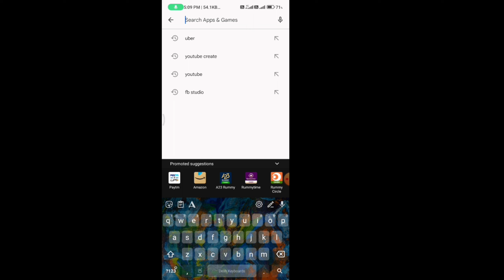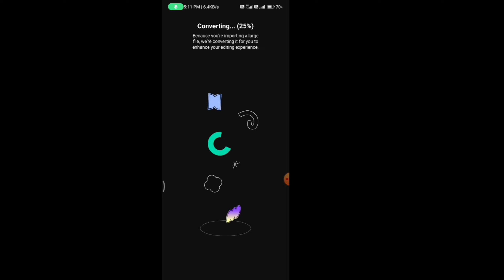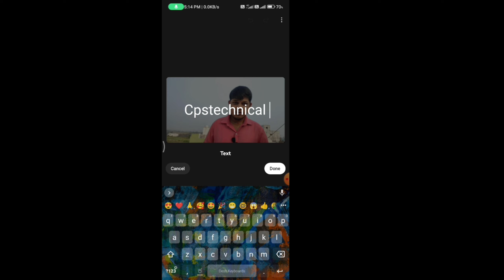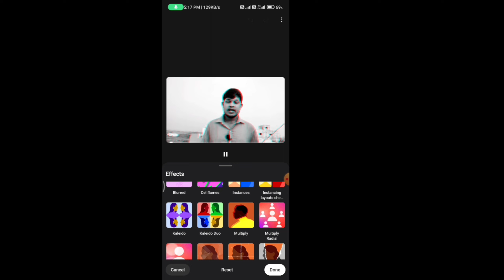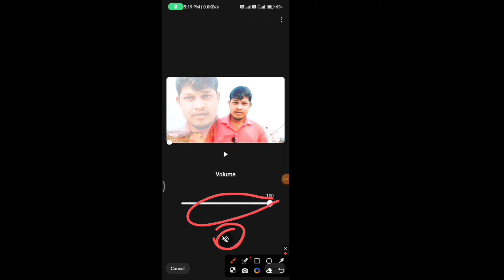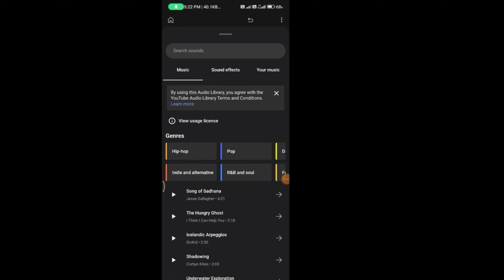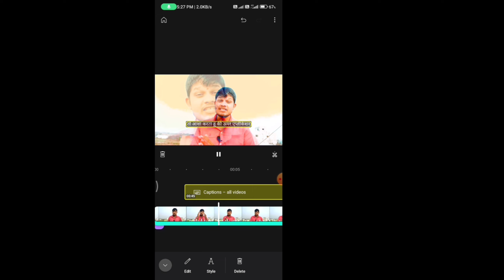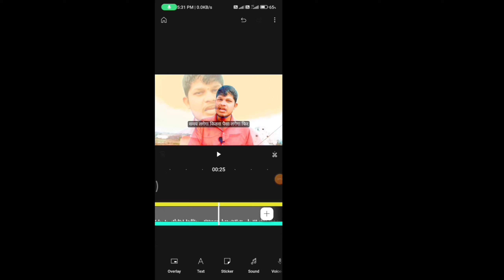How to use youtube create app in 2023||2023 में यूट्यूब क्रिएट ऐप का उपयोग कैसे करें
video editing Instagram
youtube create app kaise use kare
kimaster video editing song
change
kinemaster video editing kaise kare
youtube create app se video editing kaise kare
withoutwatermarkkinemasterkaised ownloadkare
watermark kaise hataye
how to remove kinemaster logo in
telugu
ownloadkaren
kinemaster logo remove tamil
kinemaster ka logo kaise hataye 202
kinemaster se logo kaise banaye
kinemaster ka logo kaise hataye
kinemaster ka logo kaise hataye free mein
kinemaster ka logo kaise hataye video
किनेमास्टर का लोगो कैसे हटाए
kinemaster ka logo kaise hataye 2022
kinemaster ka logo kaise hataye google se
kinemaster ka logo kaise hataye short
video kinemaster ka logo kaise hataye jata
youtube create account kaise banaye
youtube create account telugu
youtube create account tamil
youtube create account kannada
youtube create account 2023
youtube create account channel
new youtube create account
youtube create account
youtube shorts channel kaise banaye
youtube channel search karne par
nahi aa raha hai
youtube channel kaise banaye odi
youtube channel money earning telugu youtube new account kaise create
youtube create app download nahi ho
raha hai
youtube create app download problem
youtube create app use kaise kare youtube create app download kaise
karen
youtube create app ko kaise use kare
raha hai
youtube create app download kaise
kare
youtube create video editor
how to use youtube create app in tamil
how to use youtube create app in hindi
how to use youtube create app in telugu
in